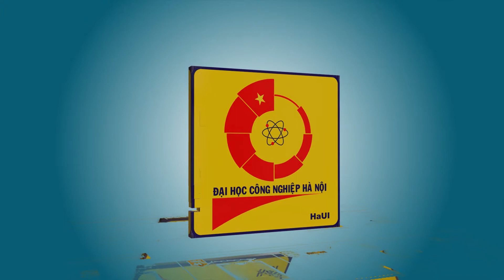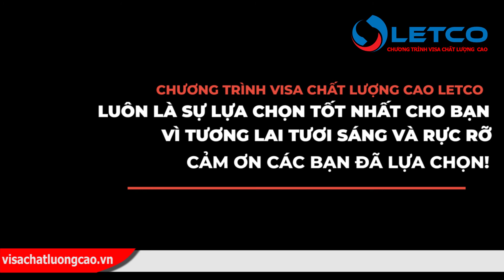Hướng dẫn làm hồ sơ du học thường Hàn Quốc cho học viên Visa chất lượng cao Letco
Hàn Quốc có nền giáo dục không hề thua kém các nước châu Âu như Canada, Úc,…Đó là lý do nhu cầu đi du học Hàn Quốc ngày càng tăng lên trong những năm gần đây. Với sự thay đổi chính sách của chính  phủ Hàn Quốc, học sinh, sinh viên Việt Nam có nhiều cơ hội được tiếp cận với môi trường học tập tiên tiến hơn. Visa chất lượng cao LETCO đem đến dịch vụ tư vấn du học Hàn Quốc chuyên nghiệp, cung cấp thông tin hữu ích giúp các bạn có nhiều kiến thức hơn trước khi đi du học Hàn Quốc.
Dịch vụ tư vấn du học Hàn Quốc được công ty LETCO triển khai trong những năm gần đây đã giúp hàng ngàn du học sinh Việt đến gần hơn với ước mơ học tập và làm việc tại xứ sở kim chi.  Nhờ có sự hợp tác bền chặt giữa LETCO và nhiều trường học tại Hàn mà học sinh Việt có cơ hội được đến Hàn Quốc theo các hình thức: Du học Hàn Quốc vừa học vừa làm, du học nghề chuyển đổi visa lao động E7 Hàn Quốc,…
Với đội ngũ nhân viên giàu kinh nghiệm và nhiệt huyết, LETCO sẵn sàng giúp đỡ, đào tạo kiến thức để các bạn học viên có thêm nền tảng vững chắc, thích nghi nhanh hơn với cuộc sống tại Hàn. Cán bộ của LETCO sẽ là những người trực tiếp xử lý hồ sơ cho học viên và hướng dẫn các bạn phỏng vấn với đại diện trường cũng như phỏng vấn visa. Hầu hết các bạn học viên đến với LETCO đều được đảm bảo nhập học đúng kỳ và đỗ visa gần như là 100%.